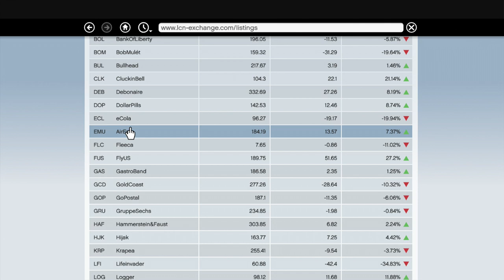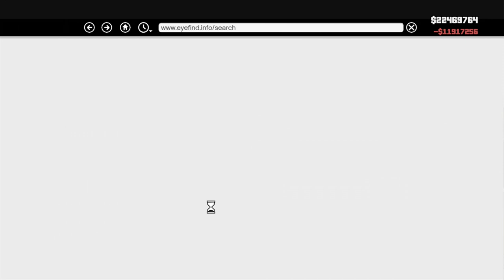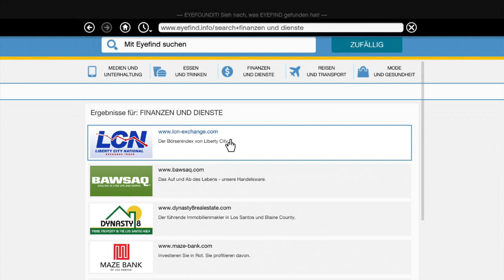Let's Play GTA 5 #136 Anti Airline Trevor (German Gameplay Deutsch)